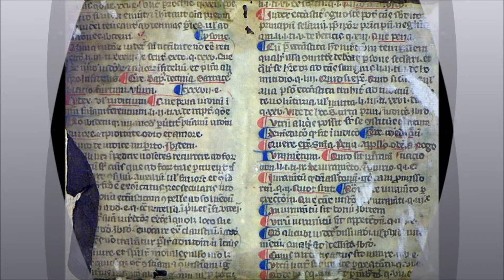Voyage sous les paupières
Pas de nuits noires sans étoiles diffuses & éparses.